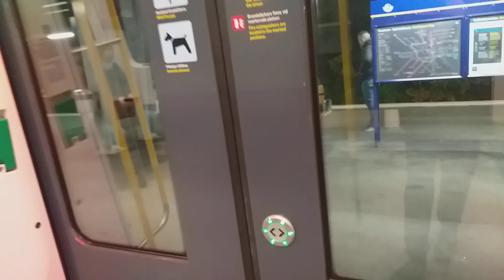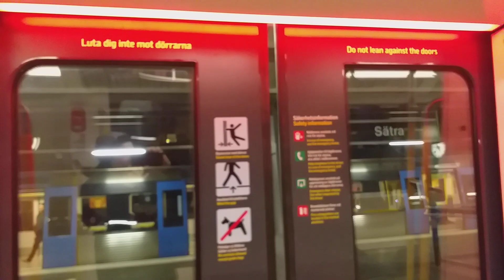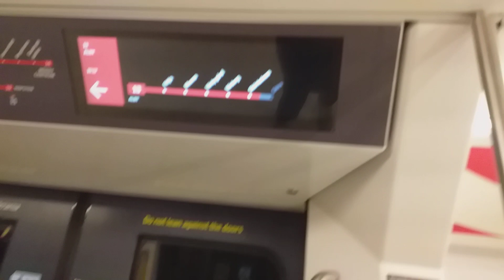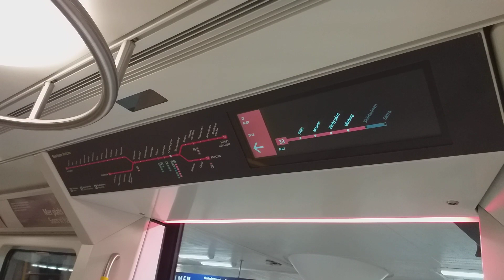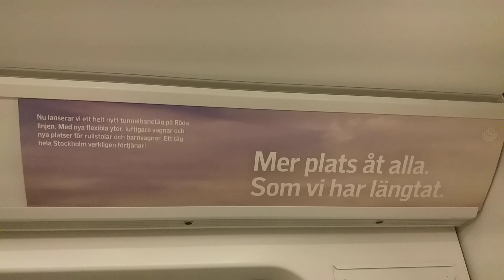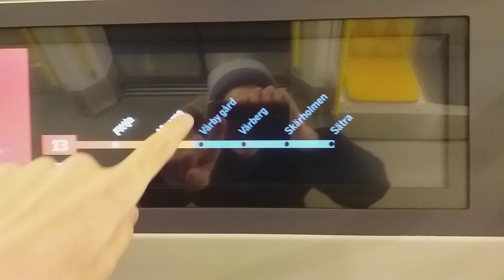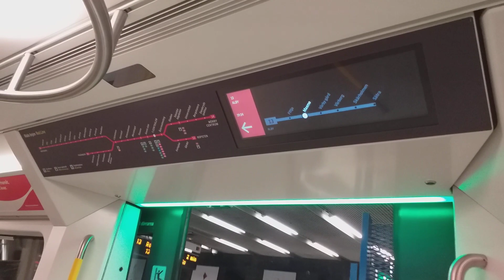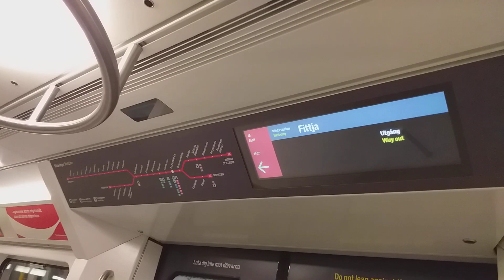Resan Med C30 Tunnelbana 2310+2309 Från Sätra Till Fittja.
Efter Filmandet Av C6 Mot Norsborg Så Hade Jag Tur Att Åka Med Ett Härligt C30 Tunnelbanetåg Från Sätra Till Fittja Och Sen Innan Jag Skulle Hem Till Vårberg Så Hade Jag Tur Att Filma En C6:a Mot Ropsten Vid Fittja Och Sen När Tåget Avgick Fittja Så Stod Det Mälarhöjden På Avgångstavlan Så Då Kom Samma C30 Vagnar 2309+2310 In Till Fittja Och Jag Fick Tur Att Åka Med Vagnsnumret 2310 Två Gånger Först Från Sätra Till Fittja För Att Sen Åka Med C30 Tåget Igen Till Vårberg Det Var Riktigt Kul

Vagnstyp: C30.
Linje: 13 (Sätra - Alby).
Nummer: 2310+2309
Stationer:
Sätra
Skärholmen
Vårberg
Vårby Gård
Masmo
Fittja.